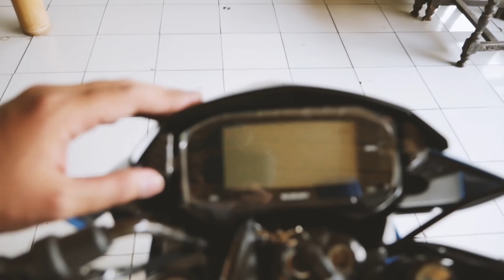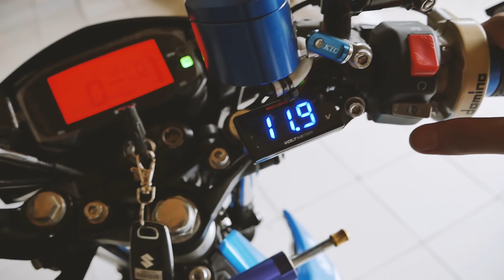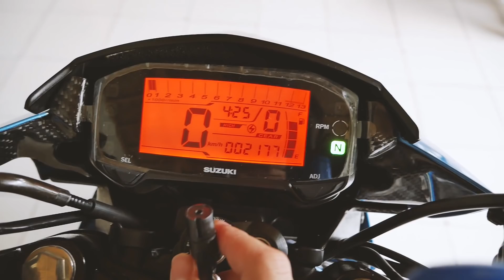LEBIH DEKAT DENGAN SATRIA HEDON!!!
HEY GUYS!!!
Motovlog kali ini gue mau bikin video sebentar lebih dekat dengan motor underbone yang super kece, yaitu suzuki satria fu 150 tahun 2016 nihh (kalau gak salah)...apa ajasih modifikasinya? tonton yaa sampai habisss hehehe...

Jangan lupa untuk :
1. Like
2. Comment
3. Share

Song Intro : Joakim Karud

Salam Rider!!!